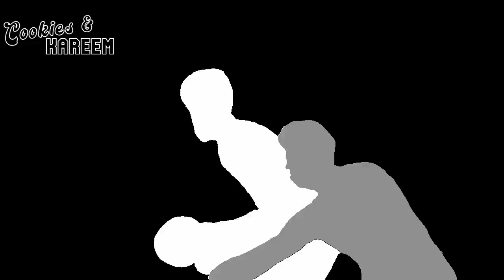Christian Wood Highlights | Mavericks vs. Nuggets | 18th Nov 2022